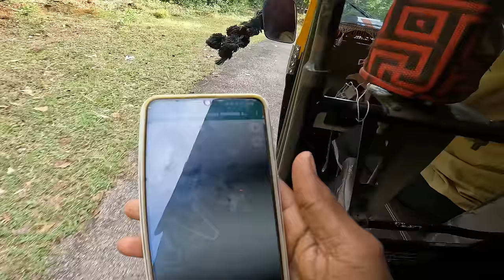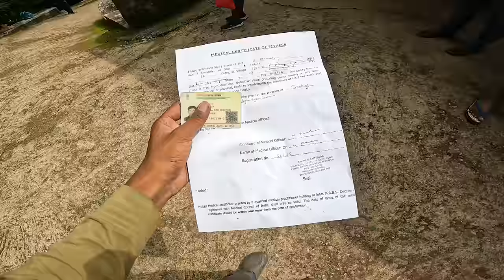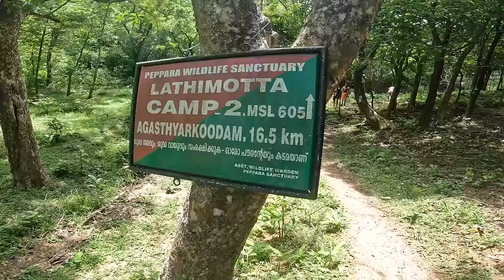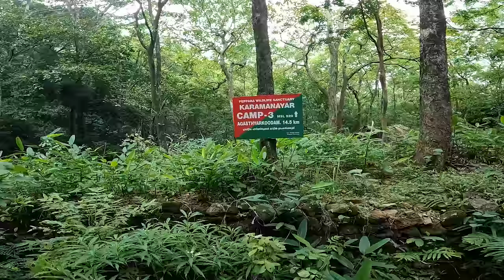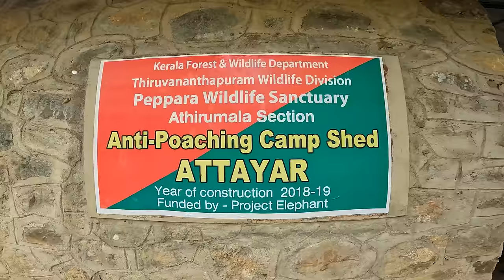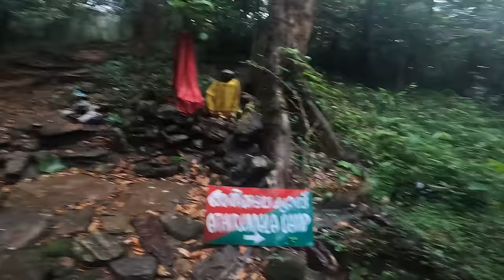😱 அகத்தியர் மலை பயணம் - 2023 😍 AGASTHIYAR MALAI TREKKING😍 POTHIGAI MALAI 😱 AGASTHYARKOODAM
UPI id - kamalsaskay@okaxis
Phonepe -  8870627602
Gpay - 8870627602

Indian bank
R kamal raj

Thampanoor Railway Station : 01:37
Bonacaud Trivandrum : 05:02
Bonacaud Picket Station : 07:41
Attayar Camp Shed : 28:57
Athirumala Base Camp : 36:14

🙏🏻Please don't miss use Contacts🙏🏻